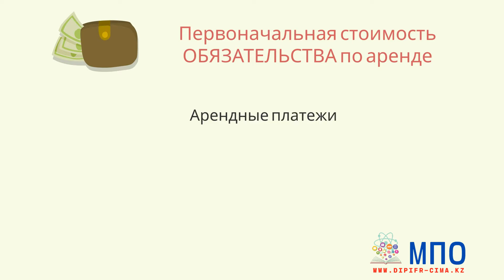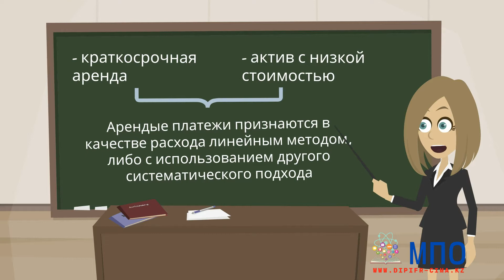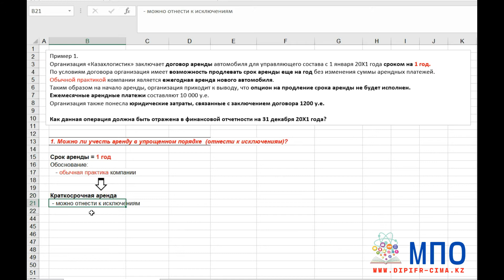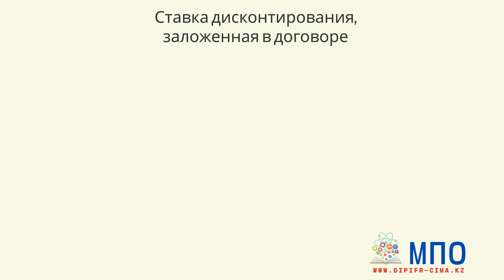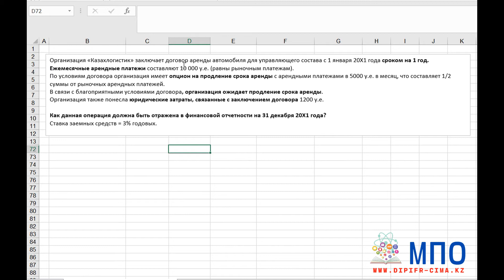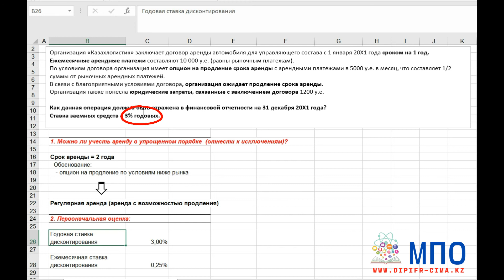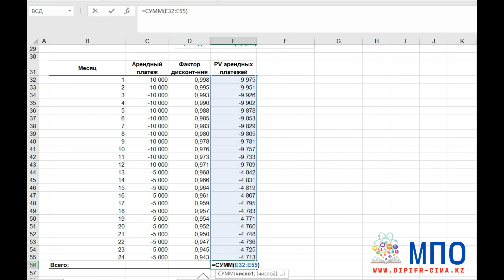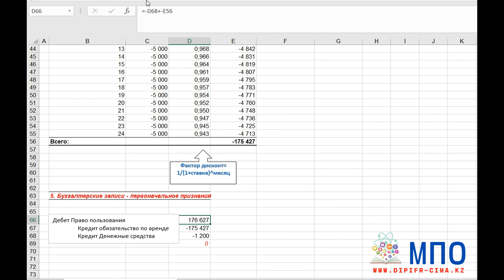Аренда 4: первоначальное признание аренды у арендатора